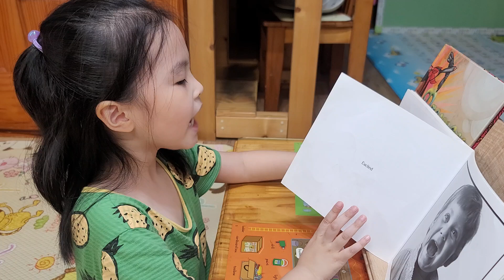23.04.11.화. On Monday when it rained by Cherryl Kachenmeister